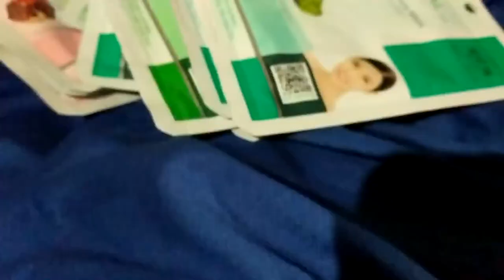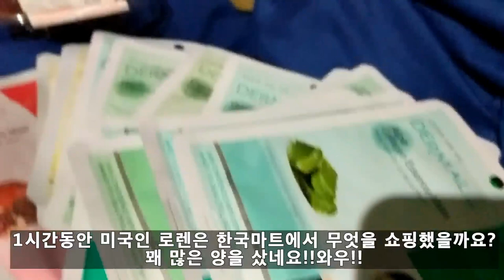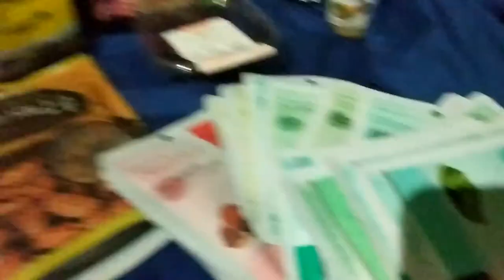대박난 미국내 한국 마켓! 달라스 갤러리아마트 50달러 장보고 미국인 좋아서 기절한 이유는? 50불로 무슨 물건을 샀을까? 미국마트와 다른점?Dallas Galleria Mart!